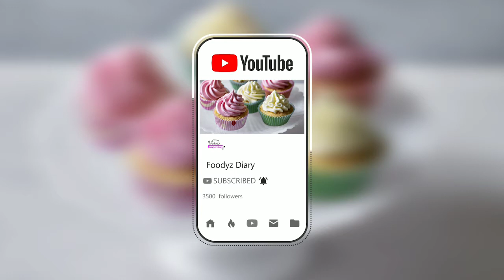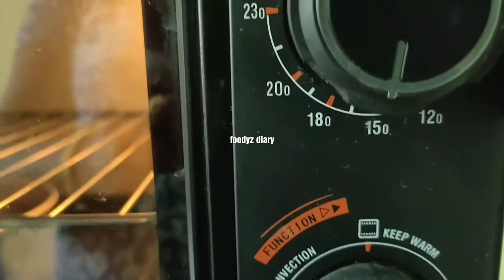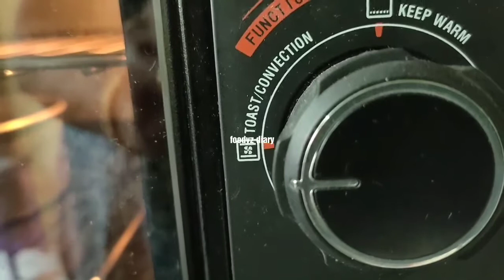chocolate delight cake Eggless// simple chocolate delight cake // മുട്ട ചേർക്കാത്ത ചോക്ലേറ്റ് കേക്ക്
Ingredients
Oil / melted butter- 100gram
Powdered sugar - 20gram
Maida – 120gram
Condensed milk - 200gram
Milk - 120ml
chocolate (dark / melted ) - 150gram

join my whatsapp group then clear ur doubts about my vdos and baking too